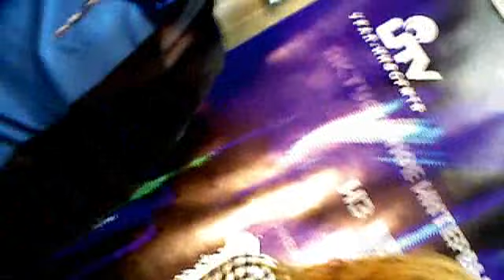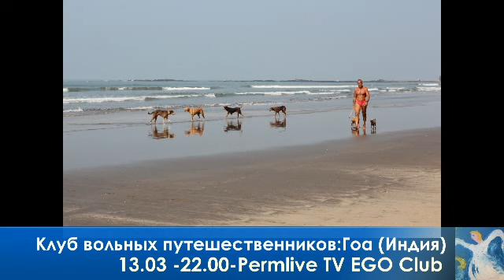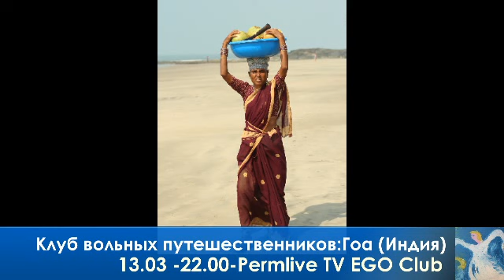13.03 22.00 EGO Club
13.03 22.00- EGO Club- Клуб вольных путешественников- ГОА- Алена Рубанова, Дарья Попкова, Максим Федоров, модератор Алексей Федотов